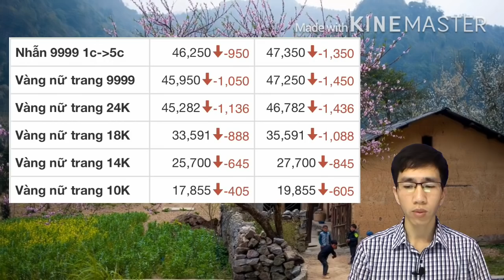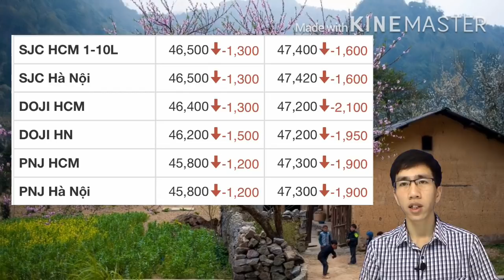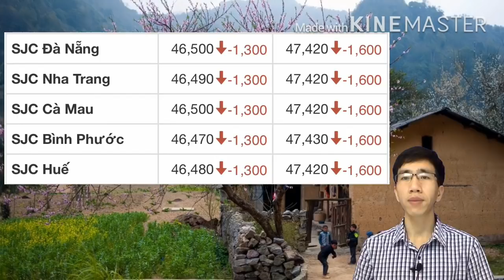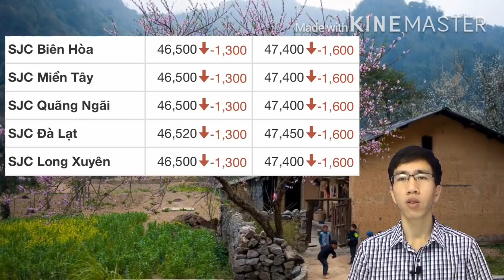Giá vàng ngày hôm nay 26/2/2020 | Giảm mạnh cả mua và bán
Trái ngược với diễn biến tăng nóng cách đây 2 ngày, giá vàng trong nước hôm nay đã được các doanh nghiệp điều chỉnh giảm mạnh, hiện phổ biến xuống dưới mốc 47 triệu đồng/lượng.
Công ty Vàng bạc Đá quý Sài Gòn (SJC) hôm nay đã giảm 1,3 triệu đồng mỗi lượng ở chiều mua và 1,6 triệu ở chiều bán.